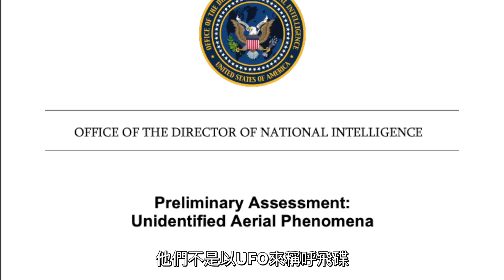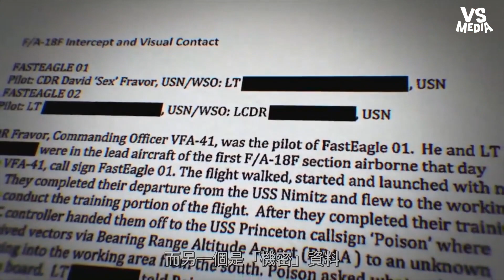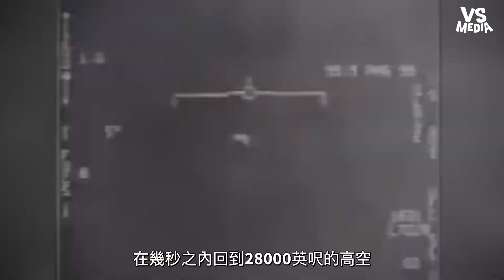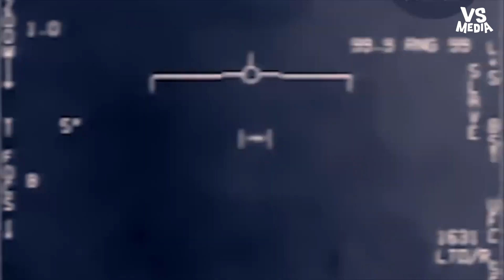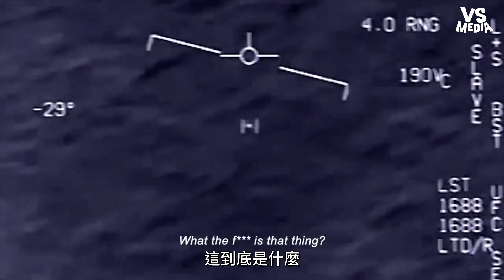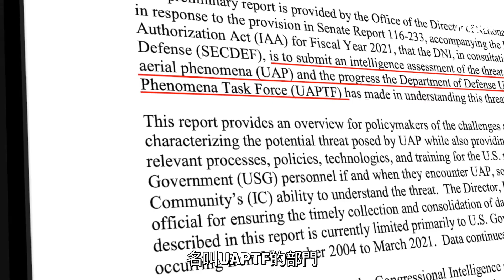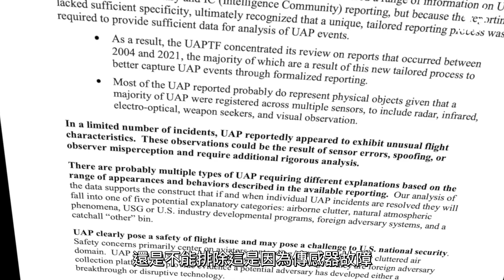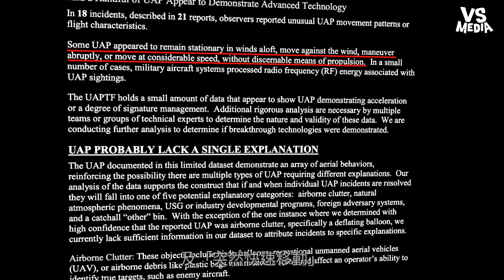美國承認空中有大量的UFO！數量多到威脅美國軍方？《VS MEDIA》